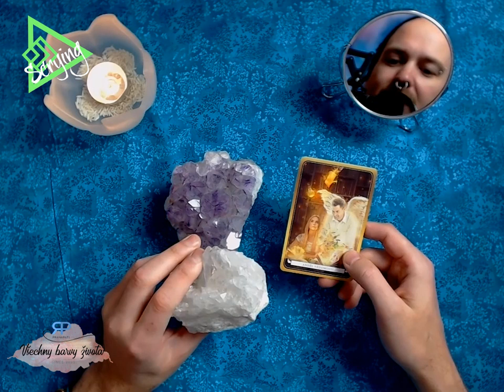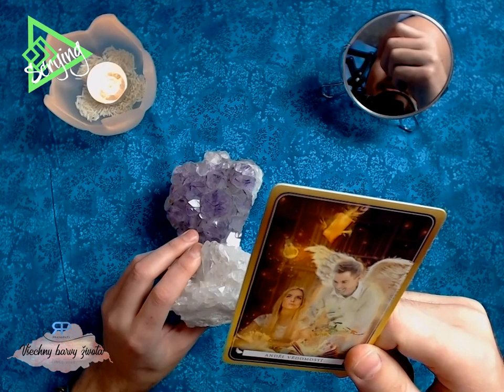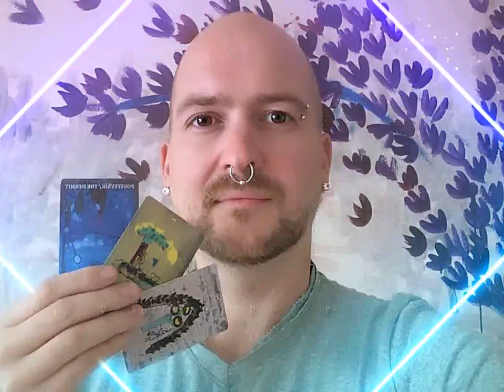Scrying #2.5 - věštba z krystalu (NADČASOVÁ VĚŠTBA)